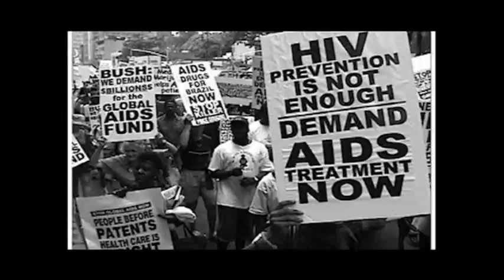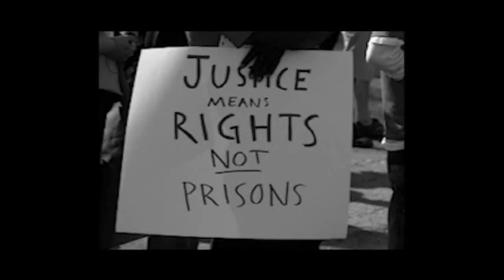MarfilBlaka ft Jowza&Icolm - Red Inna Gideon(official video)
Kebra roots2013/blakosso